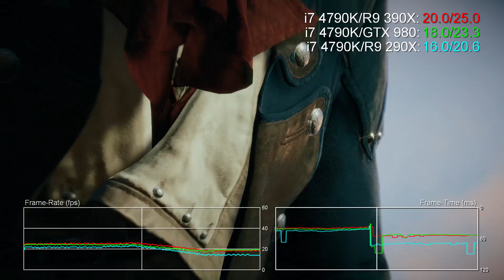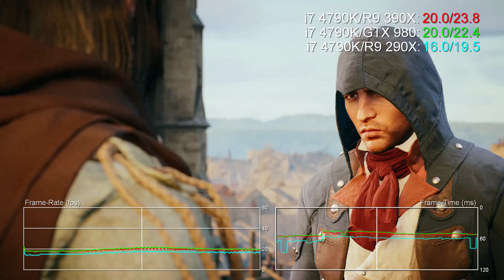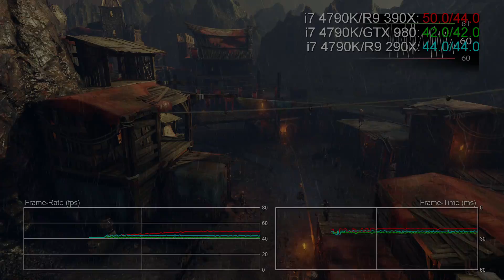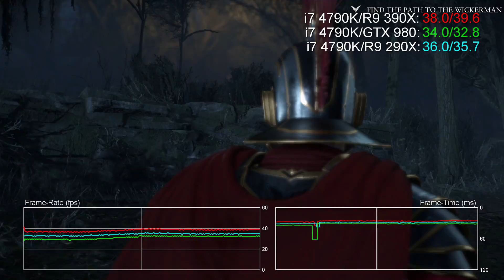Radeon R9 390X 4K Benchmarks vs GTX 980/ R9 290X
At 4K, the Radeon R9 390X shows its biggest differential with the GTX 980, the wide memory bus and faster RAM bringing the AMD hardware to the fore. Only Battlefield 4 runs faster on GTX 980 here, and while the battle is close on Crysis 3, AC Unity, COD and The Witcher 3, there are convincing wins for the 390X on Shadow of Mordor, Ryse, and Tomb Raider. Remarkably, the 390X runs 23% faster than 980 on Far Cry 4!

Note that we are testing the MSI Gaming version of the 390X. It has a very mild factory overclock - +50MHz on the core and +100MHz on the RAM. Of course, you can overclock the GTX 980, but its gains at 4K are not as impressive as they are at lower resolutions.